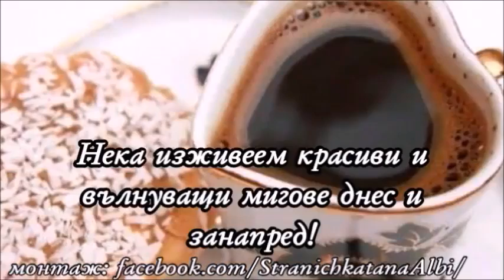💞Добро утро,приятели!!!☕️🌸🌷🍀💞😜Прекрасен ден!!!💞